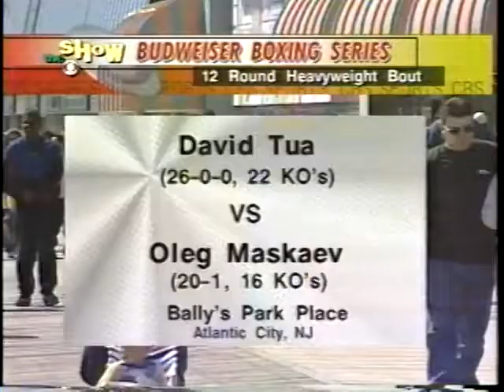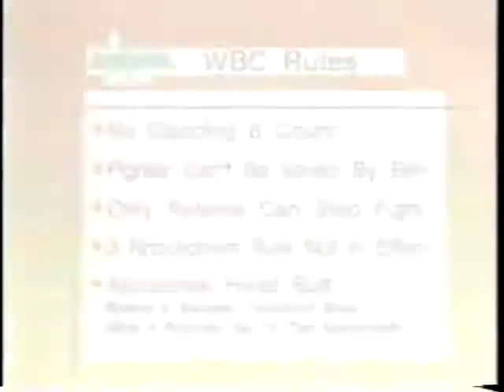David Tua vs Oleg Maskaev